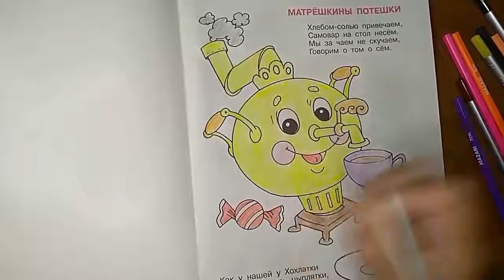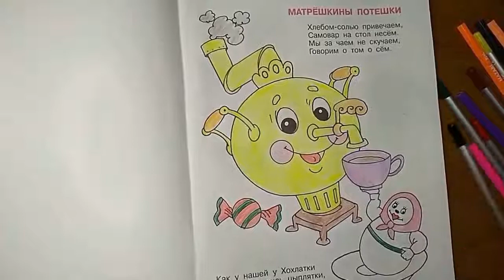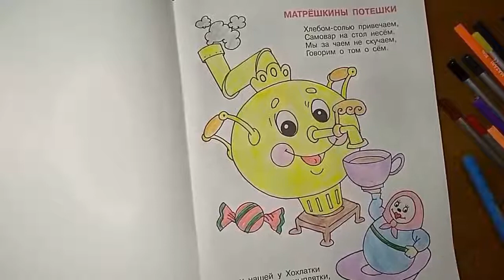Coloring for children/Coloring а samovar with colored pencils/How to draw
Today we are to color a picture of a samovar  and show you how to color cartoons with pencils. Watch and learn. We know You can do better. How to Draw and color. Write in comments what do you want us to color more... We'LL color like a color book